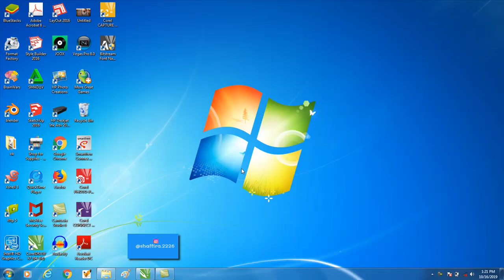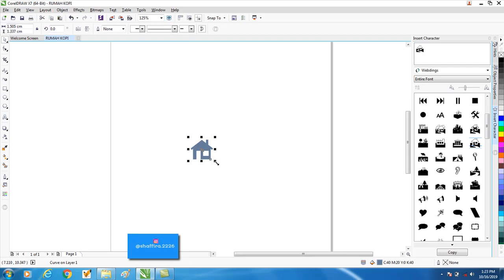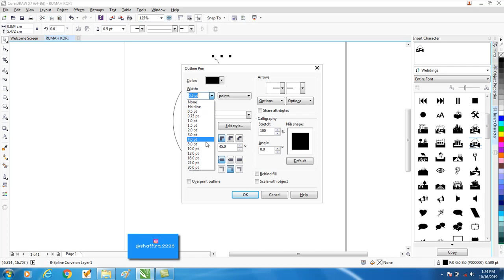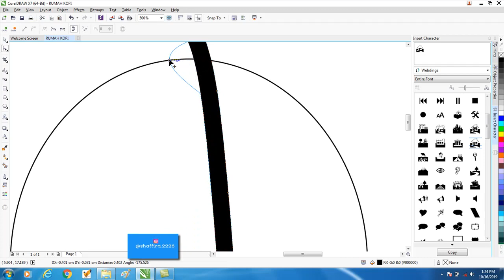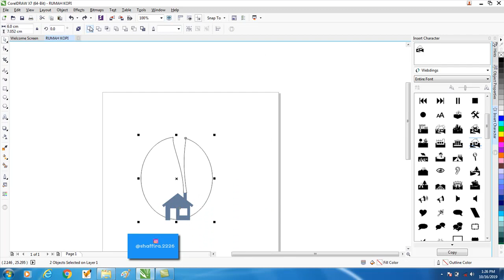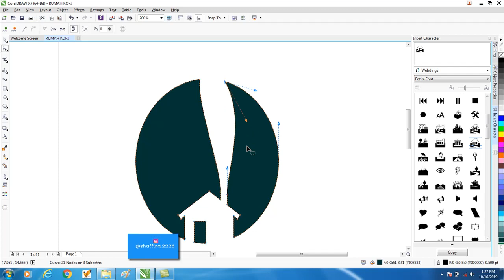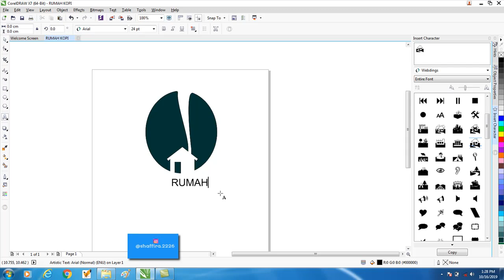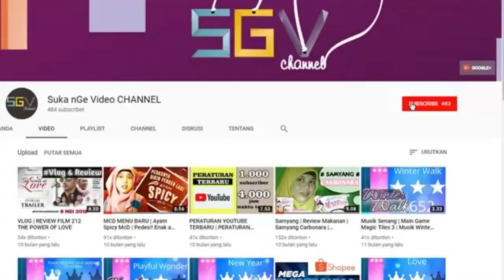Tutorial Membuat Logo Keren - CorelDraw x7 - Belajar Desain Grafis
materi desain grafis
pekerjaan desain grafis

Hallo. sudah lama banget gak bikin video. Nah, kali ini saya bikin video cara membuat desain logo. Semoga video ini bermanfaat ya...
Kalo ada kekurangan silahkan kalian tambahin di kolom komentar ya.

Jika kalian ingin bertanya silahkan follow akun instagram saya : @shaffira.2226 untuk respon yang lebih cepat.